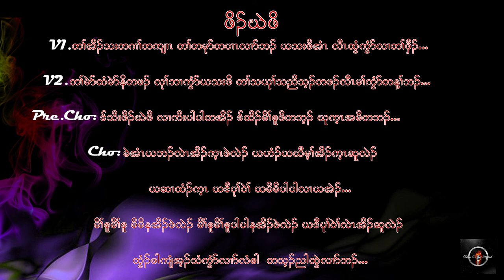Karen song karaoke version (Po Keh Poe)by Kaw Law La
Karen Song Karaoke Version
Recover Music Karaoke by Than Soe